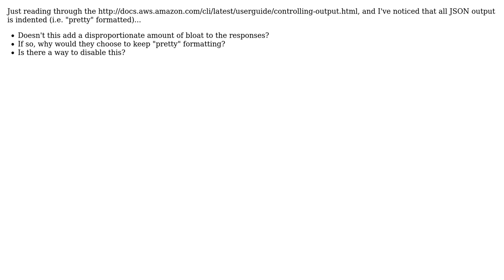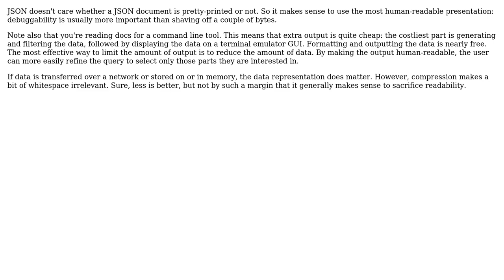Software Engineering: AWS CLI › why is the JSON output indented?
With thanks & praise to God, and with thanks to the many people who have made this project possible! | Content (except music & images) licensed under CC BY-SA | Music | Images & others | With thanks to user Nick Grealy user amon and the Stack Exchange Network Trademarks are property of their respective owners. You are responsible for your own actions.